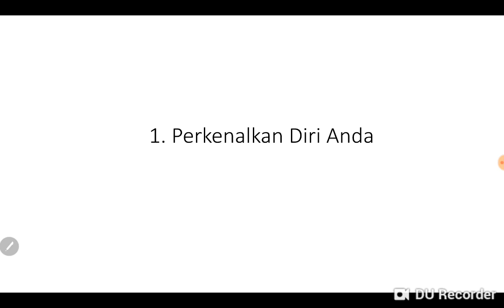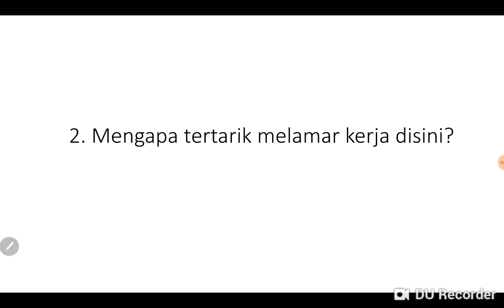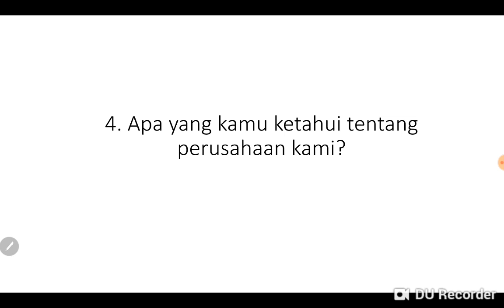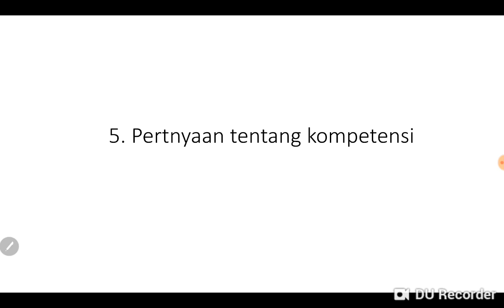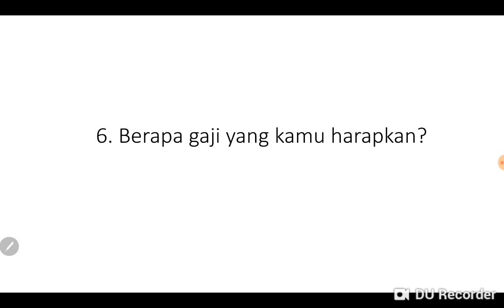Tips Menjawab Pertanyaan Saat Wawancara (Interview) Kerja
Merasa terbantu dengan video ini? Beli dong dagangan mimin! Ini linknya ya 😊